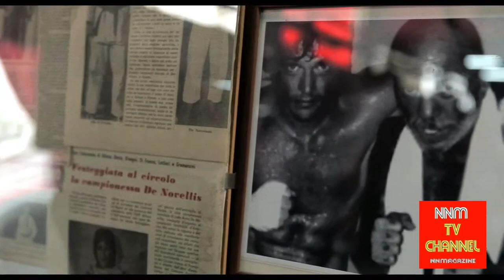Presentazione di CORE & SANG. Un film di Lucio Fiorentino